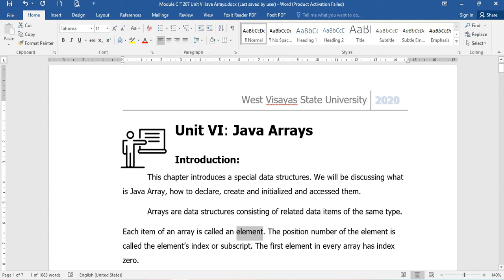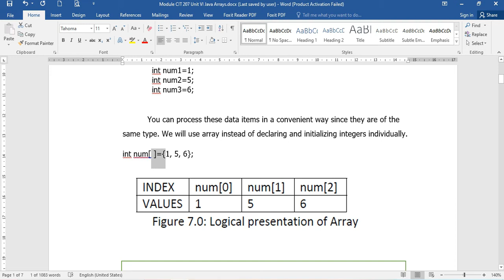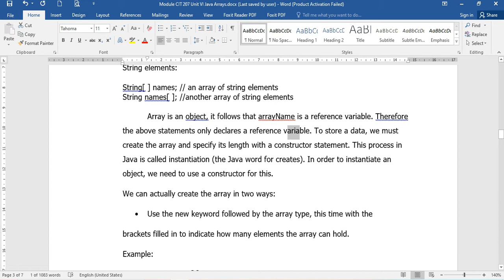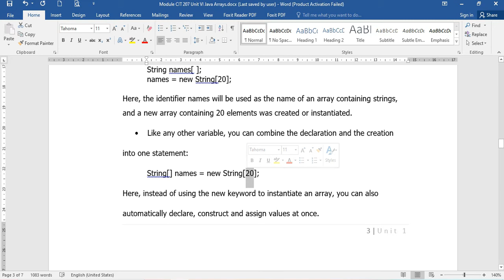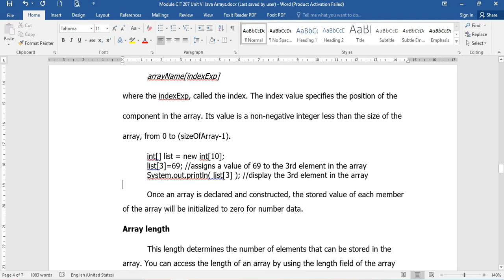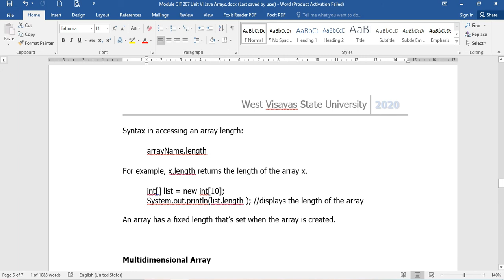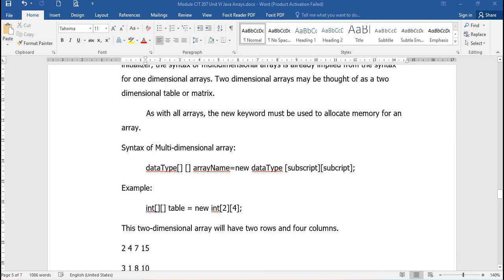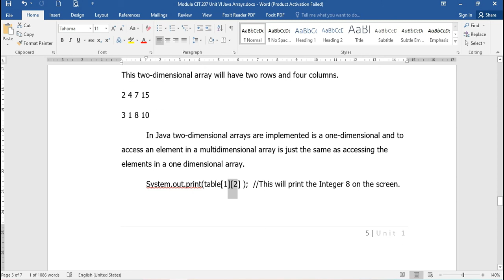Unit VI Java Arrays (Java Programming)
Unit VI Java Arrays